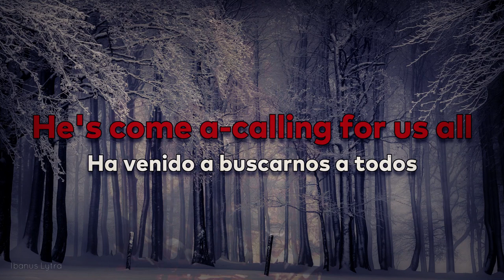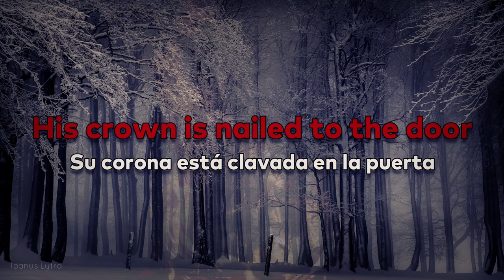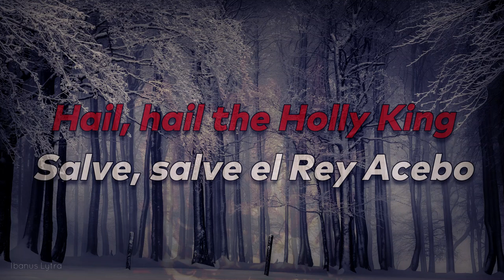Inkubus Sukkubus - Hail the Holly King (Lyrics / Letra)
An Inkubus Sukkubus song!

"Glory to the Holly King".

Lovely song.